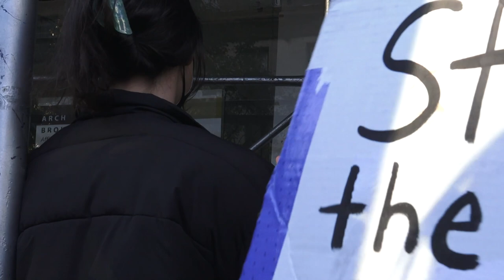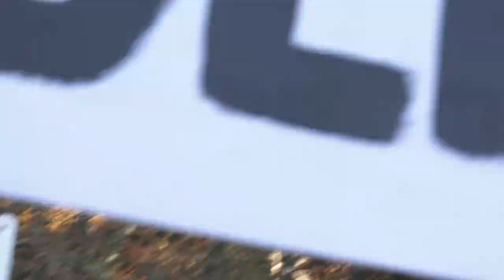Thousands of Queers March for Palestine in Manhattan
Queers March 2000-Strong for Palestine in Manhattan

On Sunday, November 12, a crowd of young adults numbering between 2,000-2,500 gathered, rallied, and marched from Union Square to the Stonewall Inn, where they again rallied and then marched to Washington Square Park. We present a sampling of the speeches given at all 3 locations. Homemade signs expressing solidarity with Queer Palestinians and their freedom struggle were abundant.